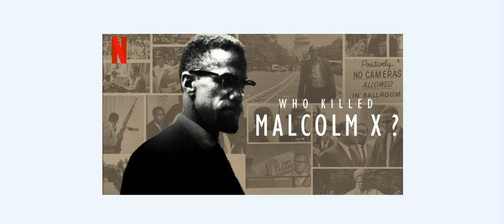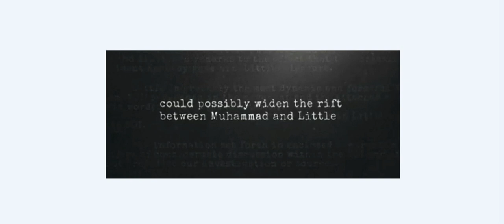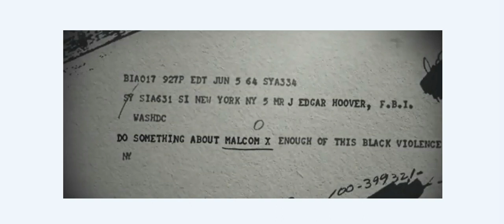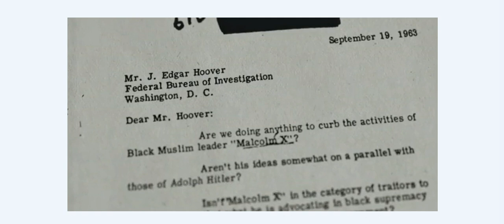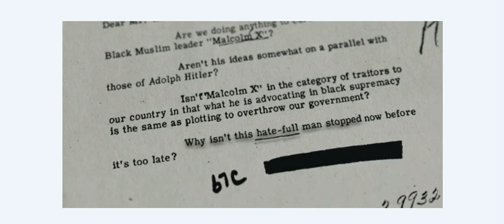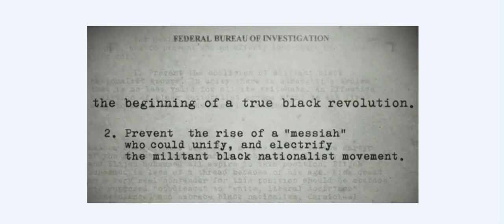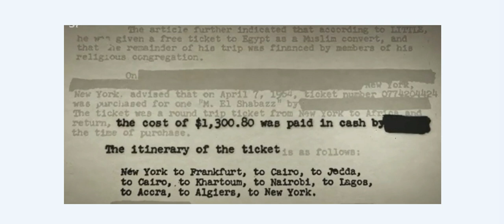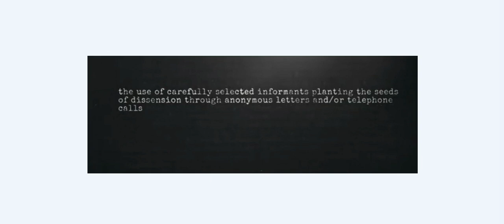My Commentary On Who Killed Malcolm X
From the documentary, Who Killed Malcolm X. Learn a lesson of infiltration. Was the Nation of Islam and Malcolm X infiltrated? Can you tell if your group or camp have been infiltrated? How far up the ladder infiltration goes? We can't be clueless about this issue, infiltration is REAL! The murderer of Malcolm was revealed.